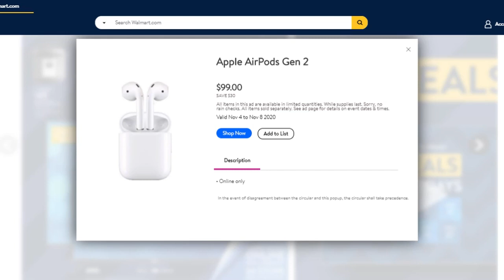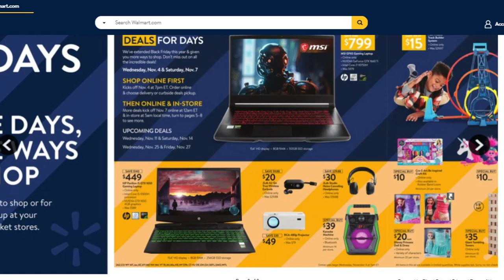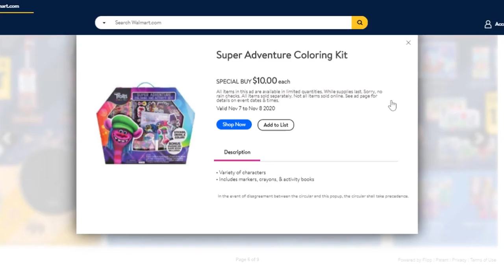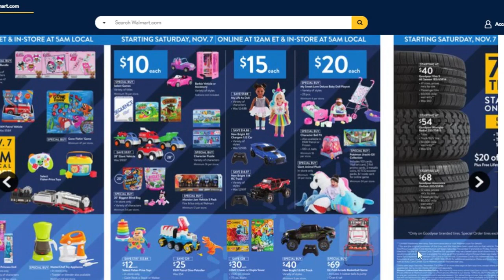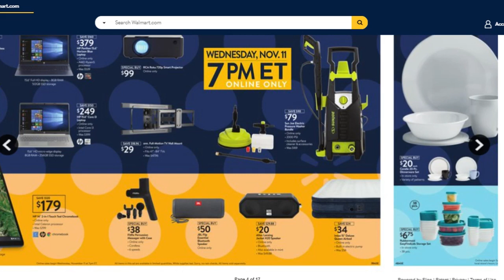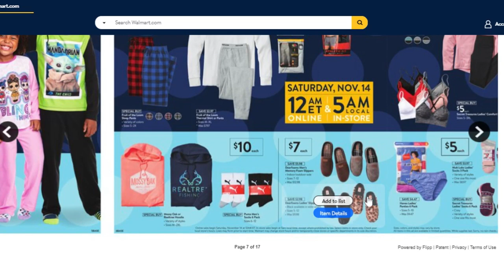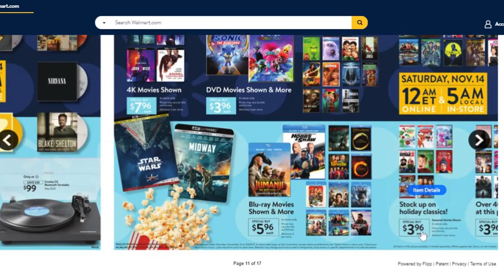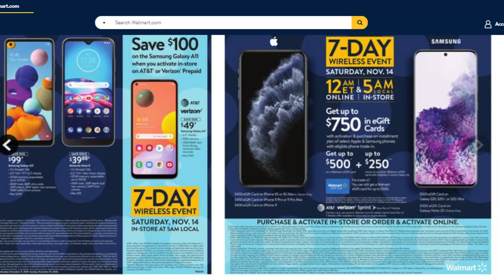Walmart Black Friday Ad 2020 | Online & In-Store Deals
Its time to CHRISTMAS SHOP! The New Walmart Black Fridays Ads have dropped! Checkout the deals that are having on 4 different dates- November 4, 7, 11, & 14.

Shopkick: BLUE382389